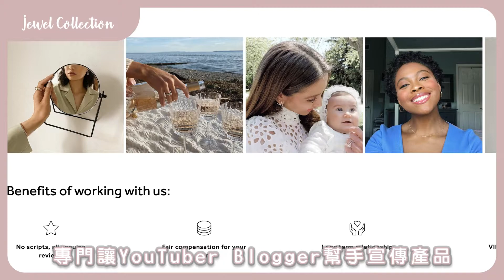我的首飾收藏Part 1｜黑五折扣預告｜ANA LUISA｜CP值最高｜BOWIE KOU｜澳門YOUTUBER & BLOGGER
影片產品資訊：
珍珠耳環：

💚WeChat: BowieKou710